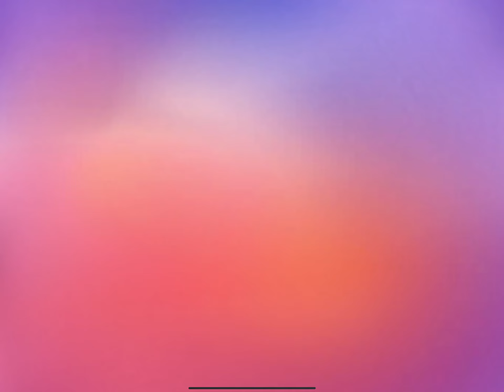¡¡¡STUMBLE GUYS evento NERF!!!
¡Stumble Guys es un juego multijugador masivo de eliminación en grupo en el que hasta 32 jugadores podrán competir en línea avanzando ronda tras ronda en un caos cada vez mayor para intentar convertirse en el último superviviente! Si caes, tendrás que empezar de nuevo y correr lo más rápido que puedas. ¡Diviértete corriendo sin parar!

¡Trata de superar una serie de ridículos retos y de absurdos obstáculos, derriba a tus rivales y avanza para ganar! ¿Estás listo para que te eliminen? Descárgate ya Stumble Guys, el juego de eliminación definitivo, y únete a esta locura sin parangón. ¡Invita a tus amigos y elimínalos a todos!

Divertidísimas características

• Corre, acelera y deja atrás a tus rivales.
• Esquiva los obstáculos con los que te vayas encontrando.
• Multijugador al más puro estilo Battle Royale.
• Diseño colorido y alocado.
• Cómicamente físico.
• Un sinfín de opciones de personalización.
• Un montón de desternillantes caídas.
• Muchísimos niveles diferentes.

¡No caigas, elimina a tus rivales y álzate como campeón!